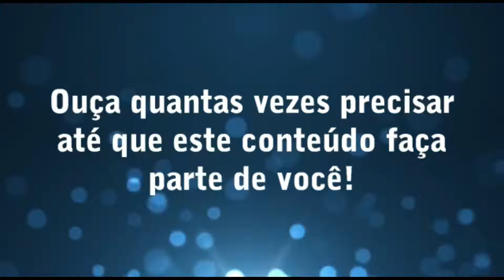O Poder das SEMENTES.